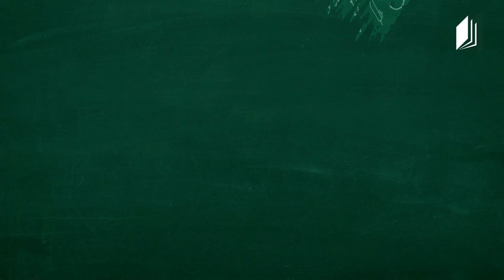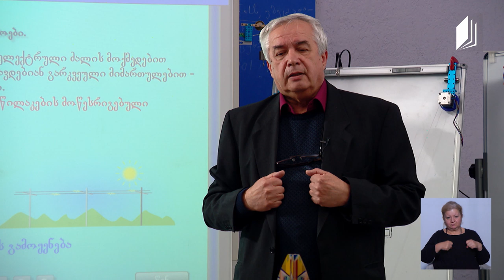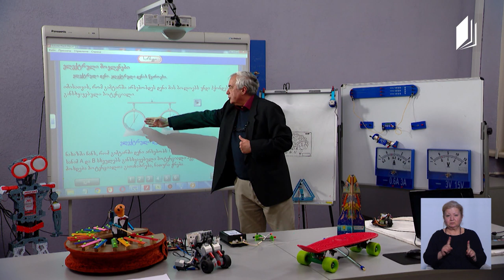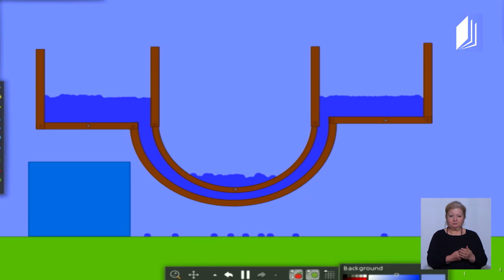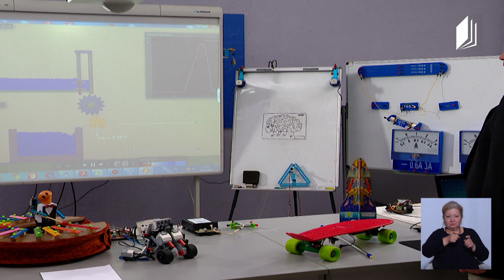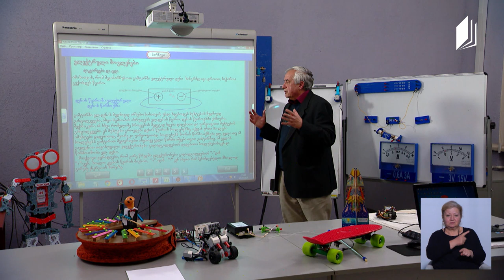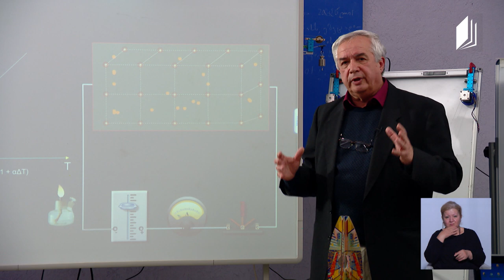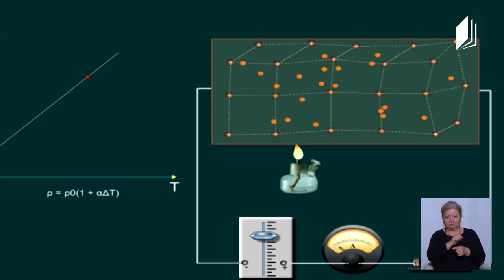ფიზიკის დრო - ელექტრული მოვლენები. ელექტრული დენის არსებობის პირობები, 30 მარტი, 2020